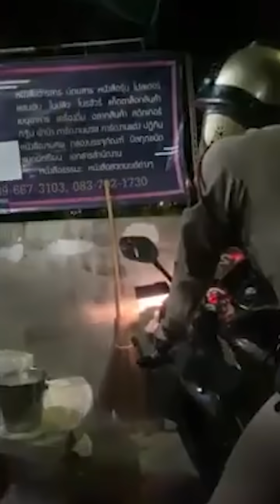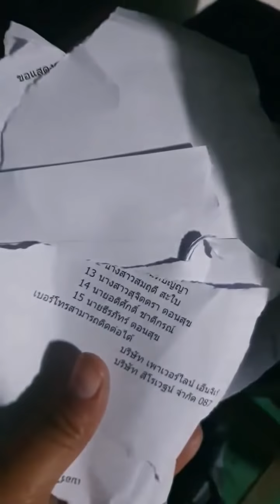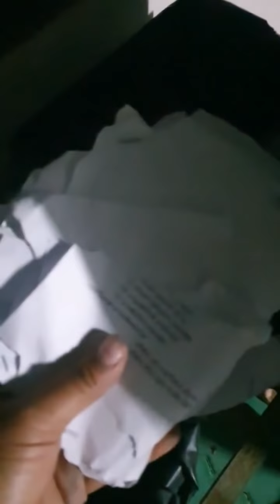🔴ตำรวจตั้งวงดื่มเหล้าฝ่าฝืนเคอร์ฟิว ต้องตักเตือนสองครั้ง ส่วนประชาชน จับยัดห้องขังทันที